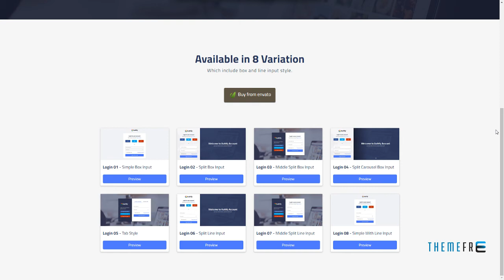Authfy - Responsive Login and Signup Page Template Mickey Roddy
Columns 2

 Layout Responsive